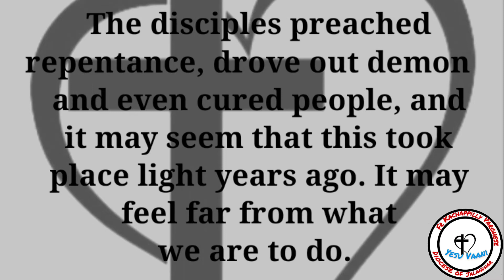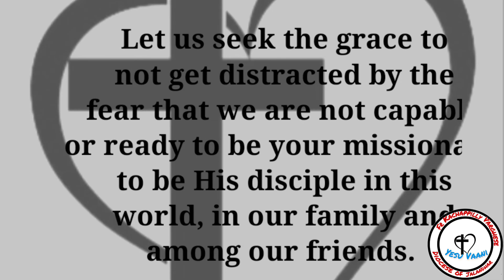Mission to Evangelise || Mark 6:7-13 || Homily Capsules 👉Video || Full Homily 👉Description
Jesus summoned the Twelve and began to send them out two by two (…). So they went off and preached repentance.

🤏Today, the Gospel refers to the Apostles' first apostolic mission. Jesus Christ sends the Twelve to preach, to heal the sick and to prepare the ways of our definite salvation. This is the mission of the Church, and our mission, too. The II Vatican Council asserted, “Christian vocation is by its very nature a vocation to the apostolate. No baptized person can remain idle! Therefore, he who would not strive to achieve a human body and spiritual growth, would be as useless for the Church as he would be for himself.”

🤏With the grace and doctrine of Jesus we Christians find ourselves in the midst of the temporal structures of humans so that we can instill life in them and guide them towards our Creator. We Christians cannot elude this world. As Bernanos wrote: “We have been thrown in the middle of the dough, in the middle of the multitude, as yeast; we shall conquer again, inch by inch, the Universe that sin snatched away from us. O Lord, we should return it to God as we received it in the morning of the world, with all its order and all its sanctity.”

🤏The secret lies in loving the world with all our soul and in living with love the mission Jesus Christ gave the Apostles, and all of us. With words from Saint Josemaria, we can affirm “The apostolate is a love for God that is brimming with joy, with dedication to others (...). And our eagerness to spread our apostolate is the exact, adequate and necessary manifestation of our interior life.” This has to be our daily testimony amidst men and throughout all ages.

🤏When we read that the disciples preached repentance, drove out demons, and even cured people, it seems that this took place light years ago. It may feel very far from what we feel called to do. But is it really so from our own call as disciples in the twenty-first century? How can we accompany another person to help him or her discover what they need to set aside to allow God to take front and center? How can we foster an environment that promotes all that is good, true, and beautiful instead? Many are ill, spiritually or physically. How can our tender compassion be a balm for their soul? While few are called to be exorcists and drive out demons, we live surrounded by subtle temptations. Repentance is absolutely necessary for conversion.

🙏Jesus, in many different ways summons us personally to be His disciple in this world, in our family and among our friends. Let us seek the grace to not get distracted by the fear that we are not capable or ready to be your missionary. God Bless!